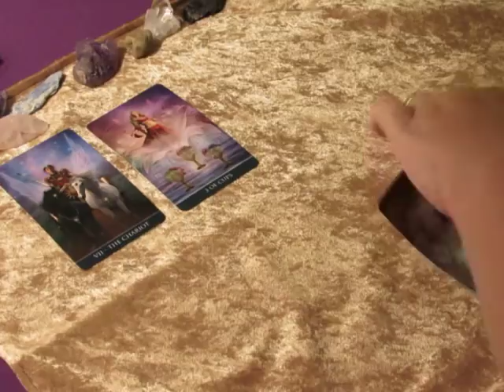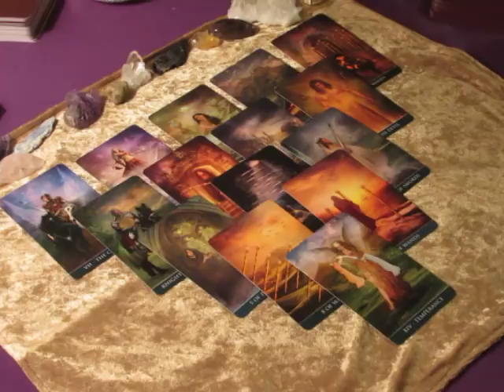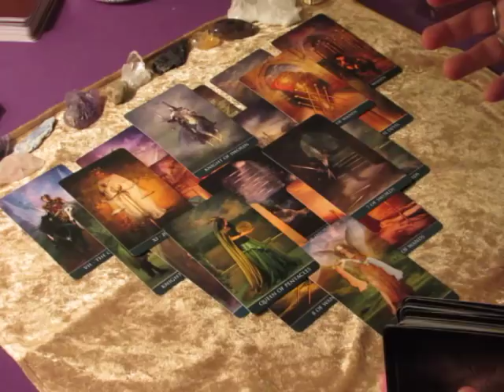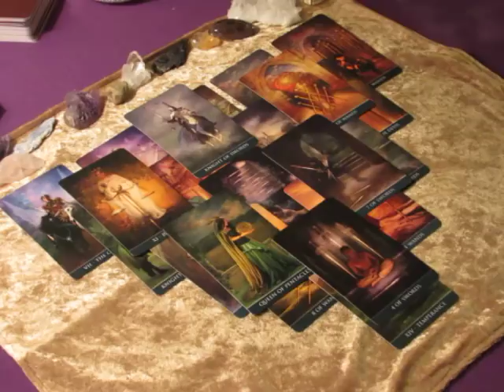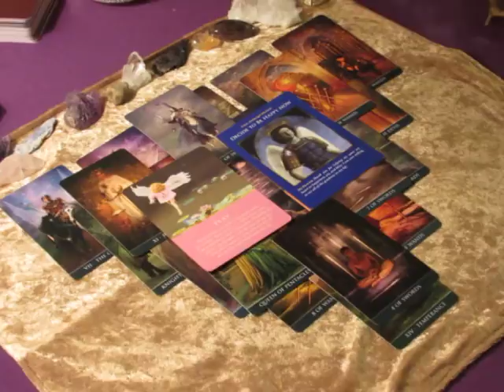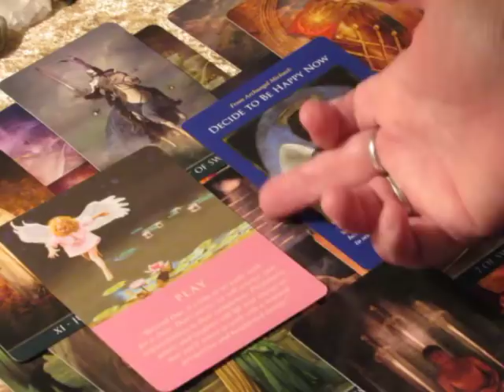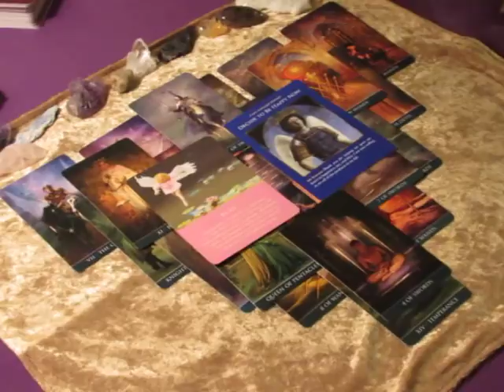~Aquarius~The Game is Over~October 30 to November 5, 2017 Weekly Love Tarot Reading